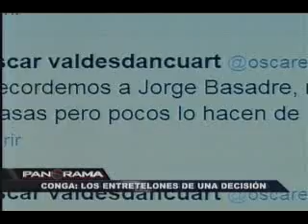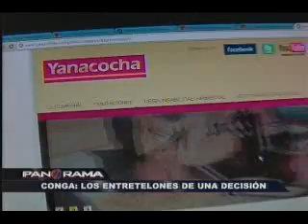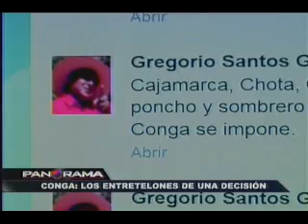Conga: entretelones de una decisión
El proyecto minero Conga obtuvo la luz verde de parte del presidente de la República, Ollanta Humala.